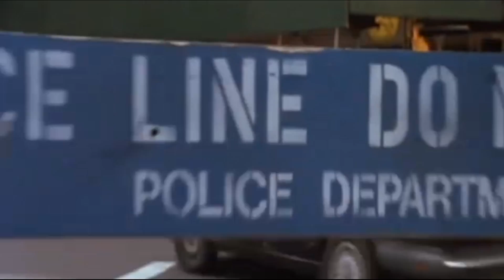Conrad Palmisano The Peace Maker